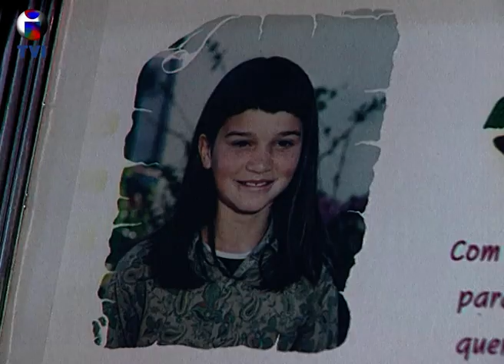MORTE CRIANÇA DA CAMACHA EM CENTRO DE FERIAS EM LISBOA